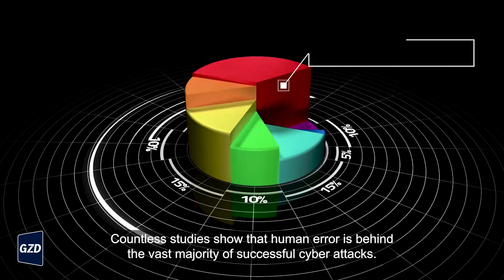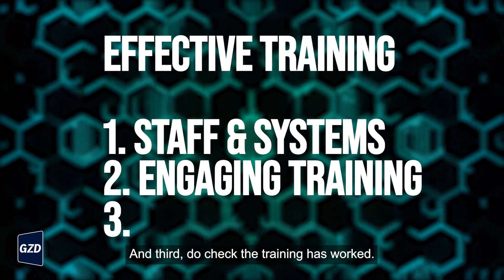Your greatest cybersecurity threat? Human Error.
Small and medium-sized businesses are highly vulnerable to various cyber attacks. Among all the potential weak points in your organisation, your employees pose the greatest risk.

Establishing a robust cybersecurity awareness training program is paramount for your business. But before you start with this you need a well-defined strategy:
➡️ Assess your baseline level of security knowledge.
➡️ Identify the most significant risks your business faces.
➡️ Create a comprehensive training plan.
➡️ Evaluate the effectiveness of your efforts.

Download our latest free guide which has everything you need to know about cybersecurity awareness training.